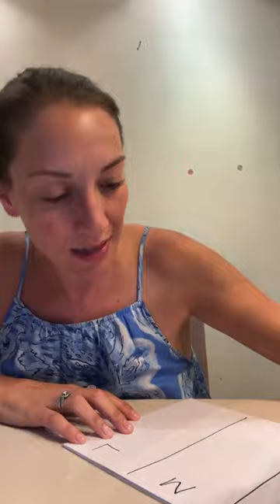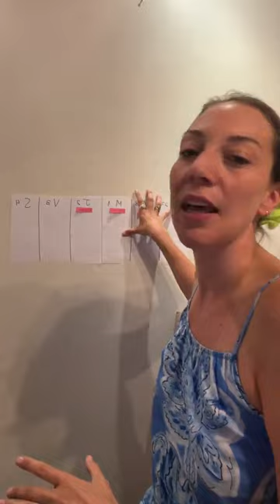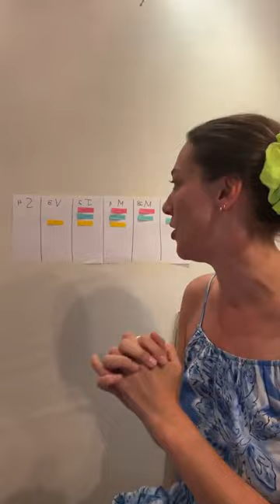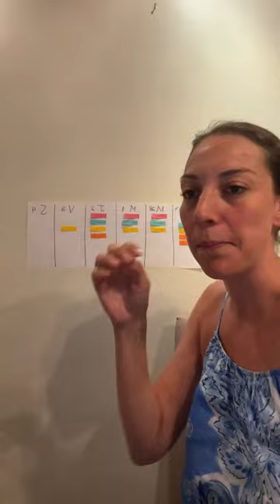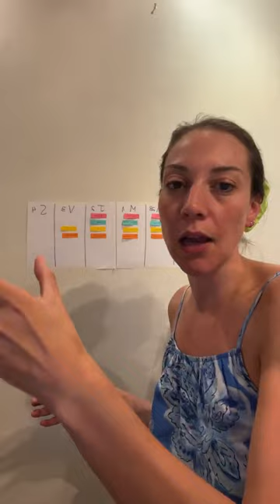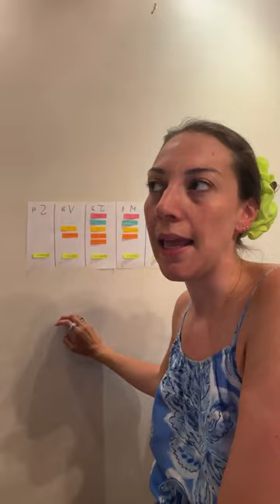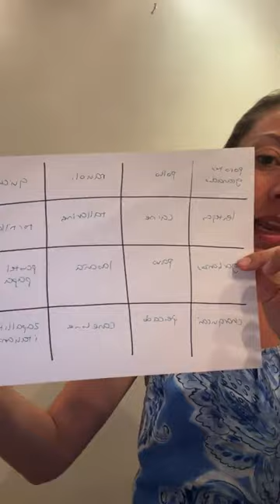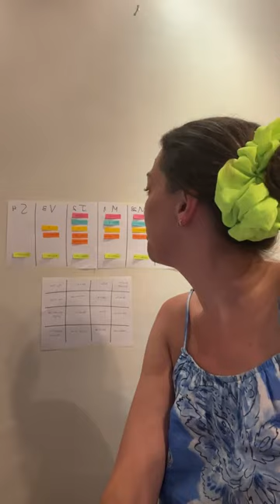Orden y organización | Tareas y pendientes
Este live en Instagram se trató de cómo sacar adelante las tareas y pendientes sin colapsar. Organizamos juntos una semana, de una persona en la que convergen muchas obligaciones de naturalezas distintas (niños, casas, pareja, emprendimiento, vida personal, etc.) y como el foco está en ser eficiente por sobre el estar ocupadas, aquí les mostré un paso a paso de cómo lo hago para no calpsar.